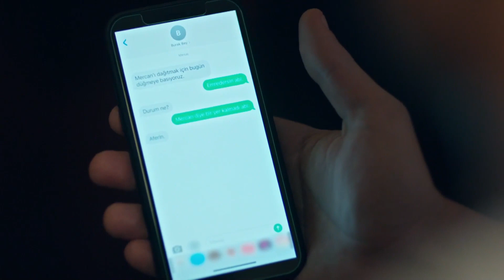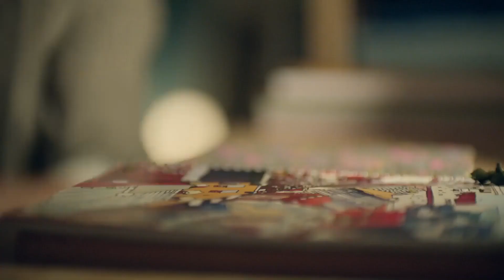Akgün'e Hayır Demek Mümkün Mü? | Son Yaz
Akgün, Sare ile pazarlık yapıyor. GİDİP DE
DÖNMEMEK VAR

Selim hayatına Rize’de, tek başına devam etmektedir. Çocuklarından, gerçeklerden, her şeyden uzak yaşamaktadır. İstanbul’da yaşayan Yağmur ve Altay ile bile doğru düzgün görüşmemektedir. Selim’in bu inzivası sürpriz bir ziyaretçi ile bölünecektir. Önemli bir görev için İstanbul’a çağrılan Selim, hayata geri dönebilecek midir? Çocuklarını bile görmekten kaçan Selim’i, ne geri döndürebilir?

TÜR: DRAMA
YAPIM ŞİRKETİ: O3 MEDYA
YAPIMCI: SANER AYAR
YÖNETMEN: SEMİH BAĞCI, ALİ AYYILDIZ
SENARYO: DENİZ DARGI, CEM GÖRGEÇ, CENK BOĞATUR